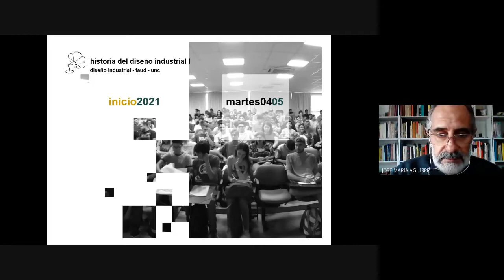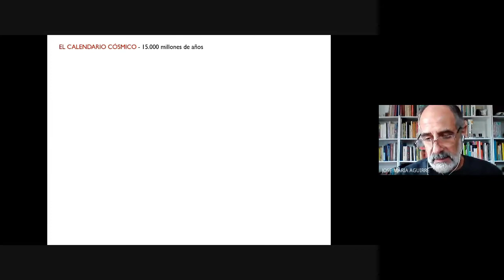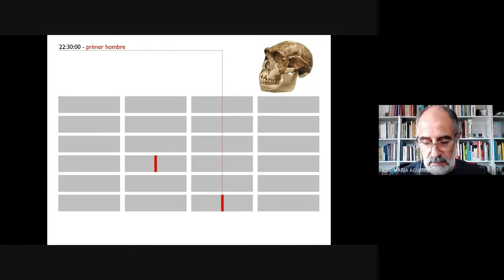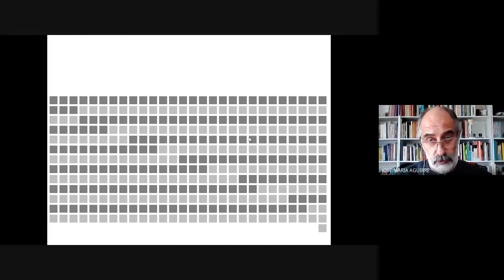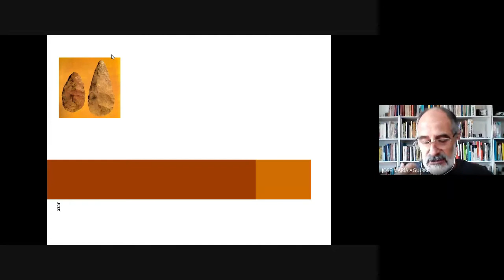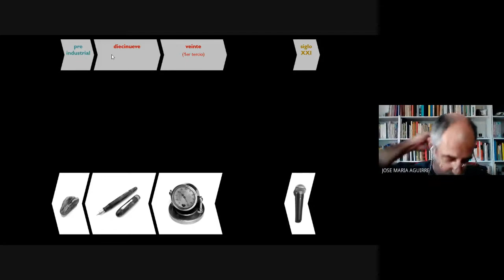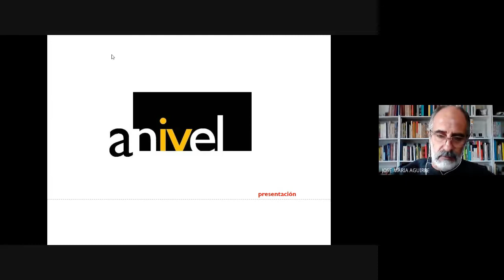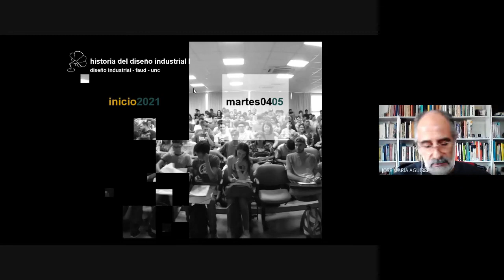Historia como sistema 2021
La presente es la clase expositiva dictada de manera sincrónica el día martes 4 de mayo de 2021 a las 12:30 horas, en el marco de la cátedra Historia del Diseño Industrial I - FAUD UNC, ciclo 2021, nivel uno de la carrera de Diseño Industrial.